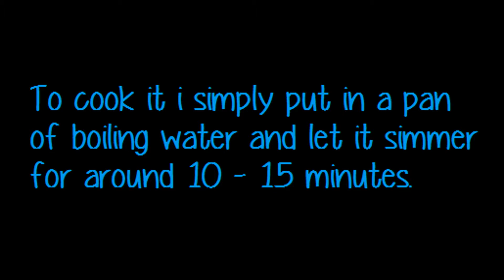What is Fried Dace with Salted Black Bean (豆豉鯪魚)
In this video i will show you what is Fried Dace with Salted Black Bean (豆豉鯪魚). This is one of my favorite childhood foods.